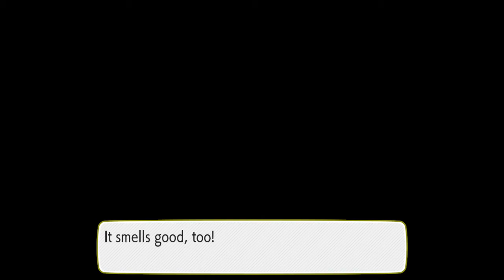Pokemon Let's Go: Eevee - Part 8 - Cool Guys Don't Look at Explosions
***SPOILERS! Game of Thrones season 8 spoilers around the 6 minute mark.  Skip to 6:45 to be safe.***
Sean and Jace may have accidentally not recorded a bit, but they are in Rock Tunnel and eventually make their way to Celadon City to take on the gym!